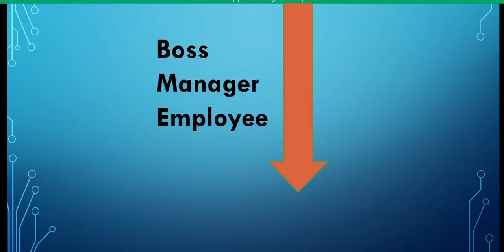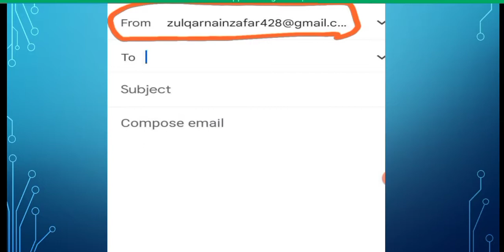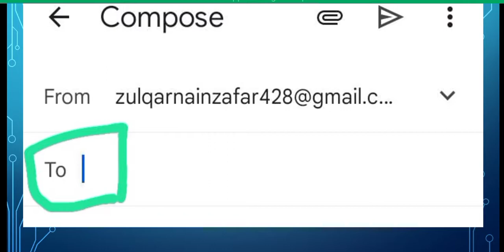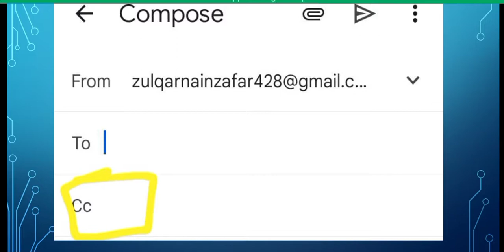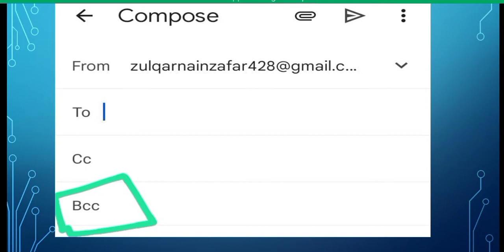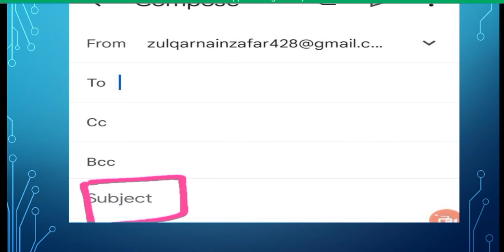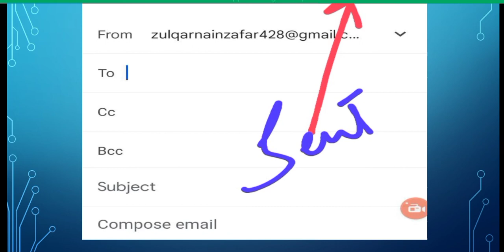Cc and Bcc in email/ How Can we sent email /Purpose of Cc and Bcc in email/ importance of emails/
how can we sent email